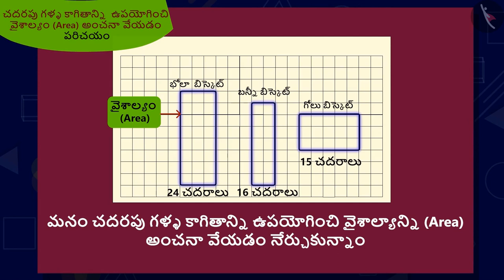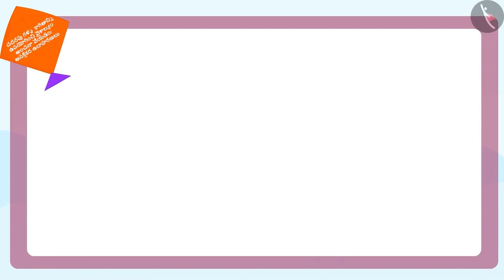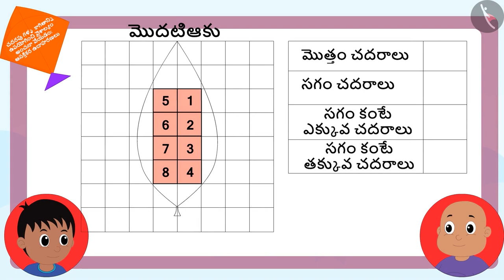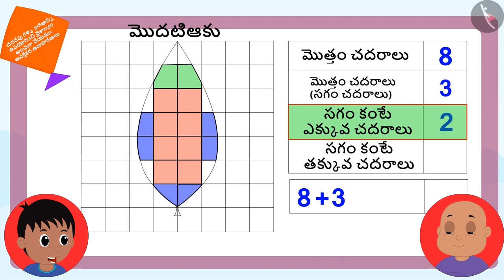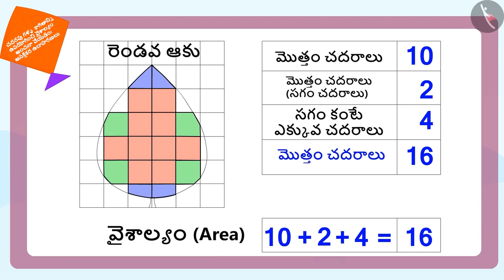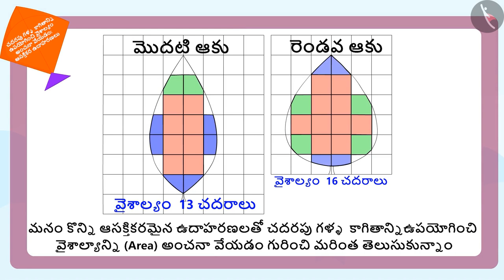గ్రిడ్ పేపర్ తో వైశాల్యం యొక్క అంచనా |Part 2/3|Estimating area using grid paper|Telugu|Class 5